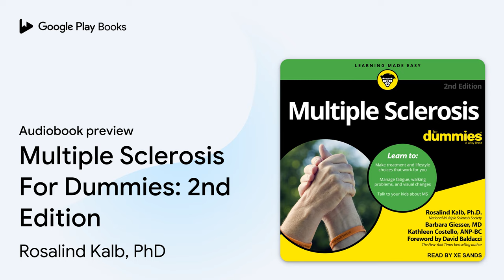Multiple Sclerosis For Dummies: 2nd Edition by Rosalind Kalb, PhD · Audiobook preview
Multiple Sclerosis For Dummies: 2nd Edition
Authored by Rosalind Kalb, PhD, Barbara S. Giesser, MD, Kathleen Costello, MS ANP-BC
Narrated by Xe Sands

0:00 Intro
0:03 Multiple Sclerosis For Dummies: 2nd Edition
0:25 Foreword
4:50 Introduction
16:42 	Part I: 	When MS Becomes Part of Your Life
1:21:06 Outro

BOOK DESCRIPTION

Being diagnosed with multiple sclerosis (MS) doesn't mean your life is over. Everyone's MS is different and no one can predict exactly what yours will be like. The fact is, lots of people live their lives with MS without making a full-time job of it. Multiple Sclerosis For Dummies gives you accessible, easy-to-understand information about what happens with MS-what kinds of symptoms it can cause, how it can affect your life at home and at work, what you can do to feel and function better, and how you can protect yourself and your family against the long-term unpredictability of the disease. You'll learn how to make treatment and lifestyle choices that work for you, what qualities to look for in a neurologist and the rest of your healthcare team, how to manage fatigue, the pros and cons of alternative medicine, why and how to talk to your kids about MS, stress management strategies, your rights under the Americans with Disabilities act, and so much more. Multiple Sclerosis For Dummies gives you everything you need to make educated choices and comfortable decisions about living with MS.

Rosalind C. Kalb, PhD is the vice president of the Professional Resource Center at the National Multiple Sclerosis Society in New York City, developing and providing educational materials and consultation services for healthcare professionals. Dr. Kalb has authored or edited a number of publications about MS.

Barbara S. Giesser, MD, is professor of clinical neurology in the David Geffen School of Medicine at UCLA and the clinical director of the MS program at UCLA. She has been specializing in multiple sclerosis patient care since 1982 and is internationally recognized for her clinical expertise.

Kathleen Costello, MS, ANP-BC, MSCN, is the vice president of healthcare access for the National Multiple Sclerosis Society and a past president of the International Organization of Multiple Sclerosis Nurses.

Xe Sands is an award-winning narrator known for her authentic characterizations and intimate delivery. She has more than a decade of experience bringing stories to life through…

AUDIOBOOK DETAILS

Language: English
Publisher: Tantor Media Inc
Published on: October 1, 2019
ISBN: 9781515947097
Duration: 12 hr, 47 min
Genres: Health & Fitness / Diseases & Conditions / General, Health & Fitness / Diseases & Conditions / Musculoskeletal, Health & Fitness / Diseases & Conditions / Nervous System (incl. Brain), Health & Fitness / General